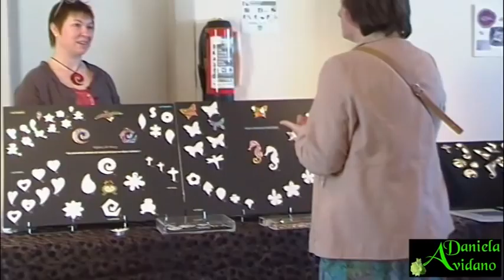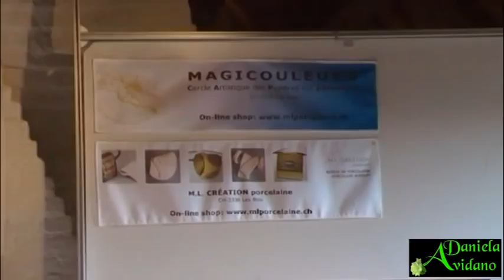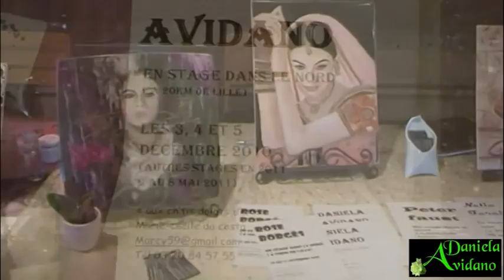Expo Porcelaine Brugge (BE) - Oct 2010 - Daniela Avidano